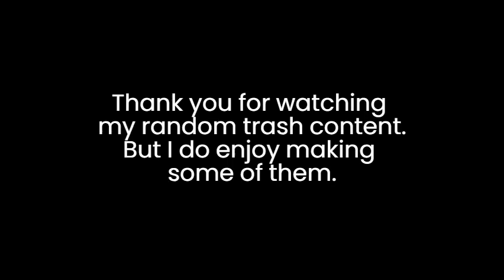Thank You for 50 Subs! :D